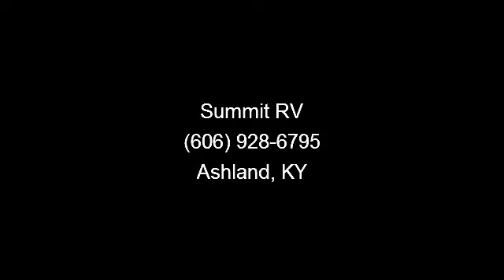2003 Jayco Qwest - Summit RV - Ashland, KY 41102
Are you ready to go camping? This 2003 Jayco Qwest 281E is ready for you! A large picture window and slide with sofa and dining booth give the rear living area of the Qwest a spacious feeling. This fifth wheel from Jayco has some nice details. See it at Summit RV in Ashland, KY.